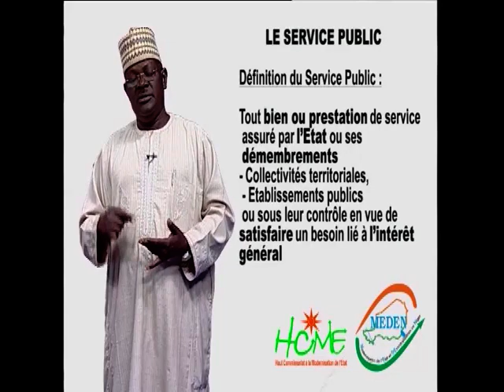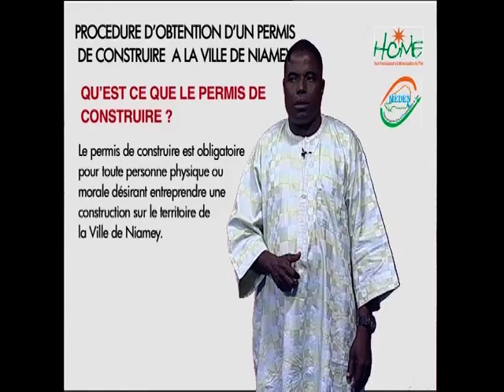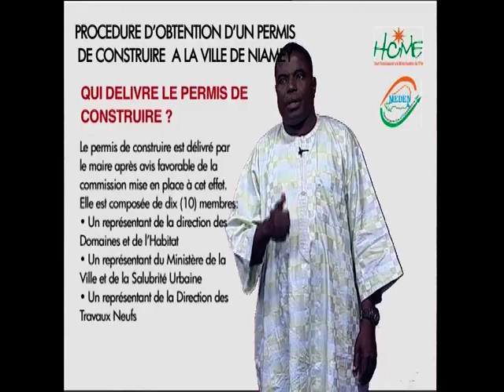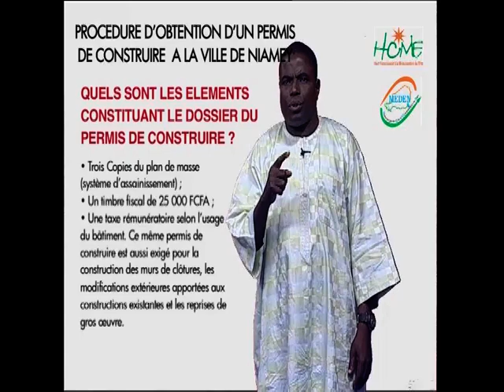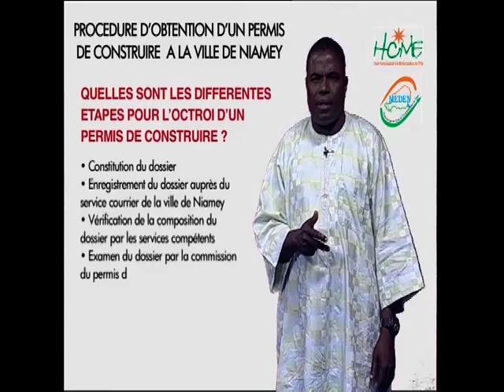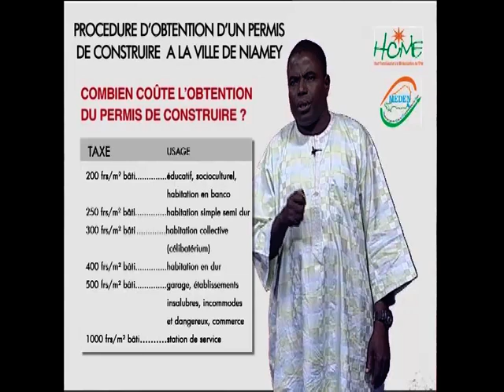Procédure pour obtention du Permis de Construire au Niger 2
Emission télévisuelle d'information et de sensibilisation sur le service public au NIGER